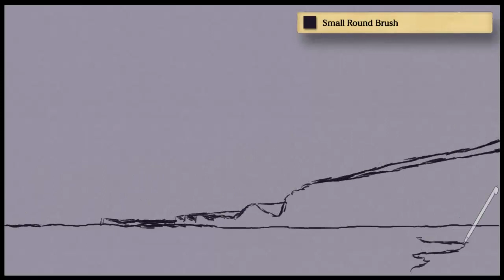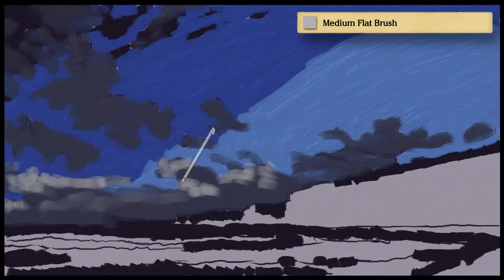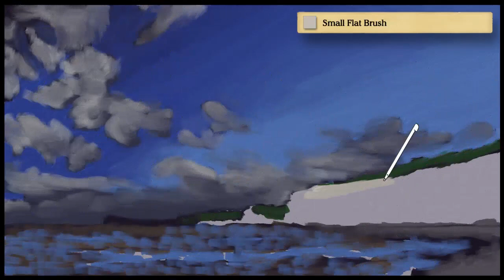Art Academy: Home Studio - Lesson 6: Seascape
This is my result of the fourth lesson in Art Academy: Home Studio's "Beginner Course".

Medium: acrylic paints.

If you're on a real computer (rather than e.g. an iPad or a phone), click this link to compare between the original photograph of the subject, and my and Vince's renditions of it:

And if you just want to see the finished work at its full resolution — click this link:

My apologies in advance for how mobile-device-UNFRIENDLY my site is (and also for how ridiculously ANCIENT it looks). If the site seems to be broken, make sure you're using a recent browser on a laptop or a full PC, rather than on your phone or iPad or whatever mobile device.